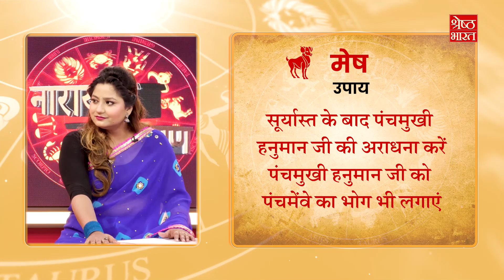राहु ग्रह का प्रभाव मेष राशि पर | MESH RASHI | ARIES ZODIAC | RAHU GRAH | GOCHAR | SHRESHTH BHARAT